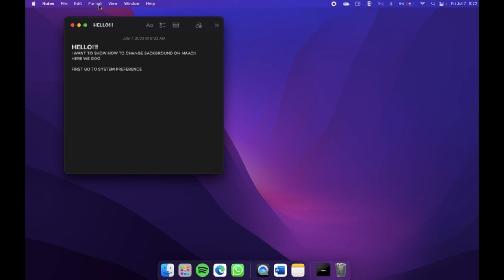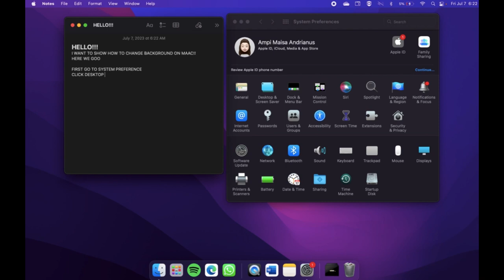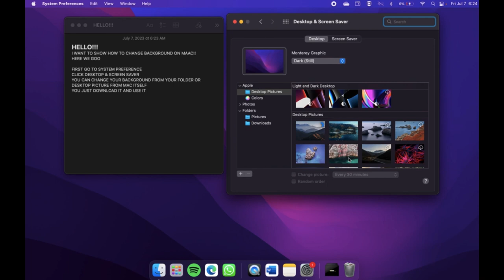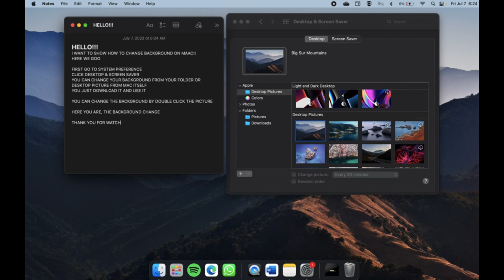HOW TO CHANGE BACKGROUND ON MAC